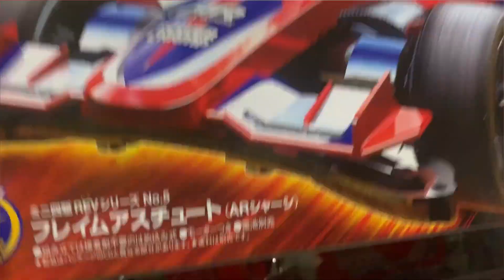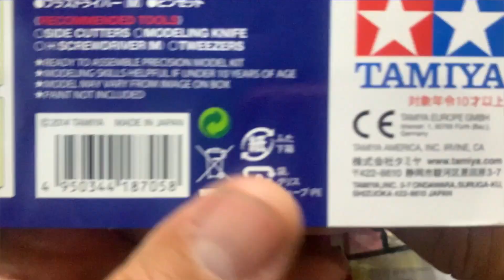Flame astute AR Chasis dari tamiya.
Buat stbo minggu lalu
Link beli nya